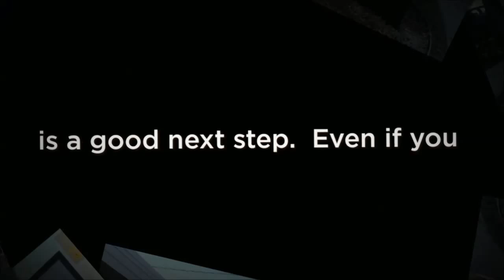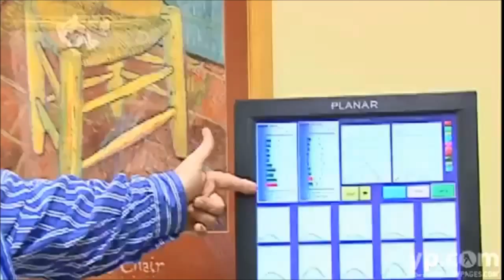Auto Injury Insurance Info - Orlando, Florida - Dr. Shaw Chiropractor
In Orlando, Dr. Shaw will see you the same day of your accident.   A chiropractor that uses non-invasive methods.